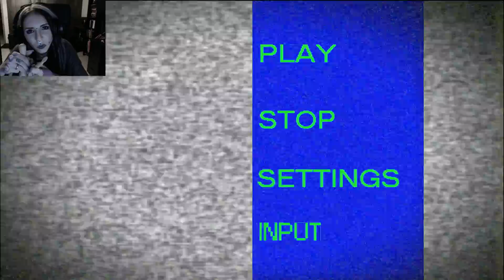Let's Play PARANORMAL [BLIND] #04 - Frustration!!! [FACECAM] [HORROR] | xMeduSa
aaaah der Titel sagt es schon. FRUSTRATION!